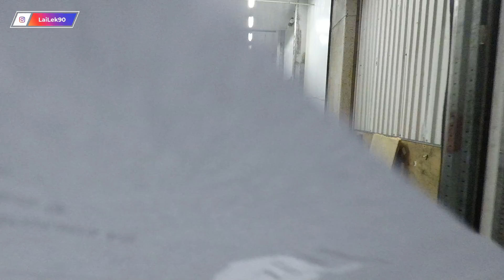Eilinė diena būdoje_Scania S580 22-01-04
Tamsus video, nes ta tamsa jau ir pabodo..

Tai tiek ačiū, kad esat draugai.

Gero žiūrėjimo.

Ačiū, kad žiūrite jei patiko prenumeruokite, spauskite liuksą, komentuokite ir dalinkitės.

Skilytje (APIE) rasite visą reikiamą informaciją, dėl susisiekimo su manimi ir prisidėjimo.